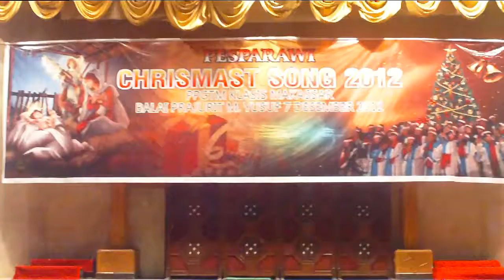Pesparawi Christmas Song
Pesta paduan Suara PPGTM Klasis Makassar, Desember 2012